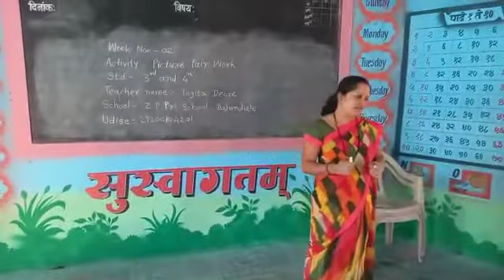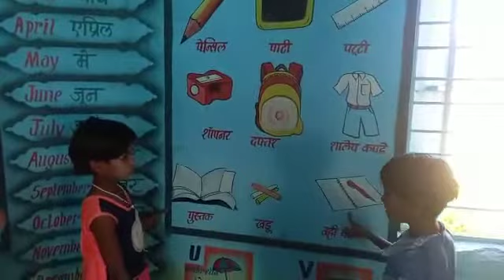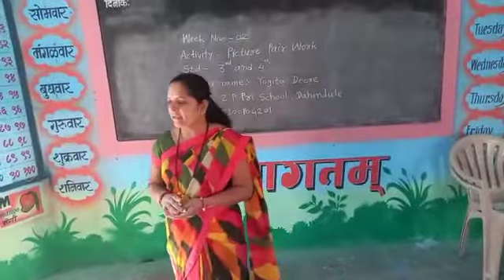Picture pair work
This is a BEEP (Basic English Enhancement Programme)video.Made by Mrs.Yogita Deore ma'am from Z.P. Primary school Dahindule, Cluster : Dangsaundane,Block : Baglan, Dist : Nashik